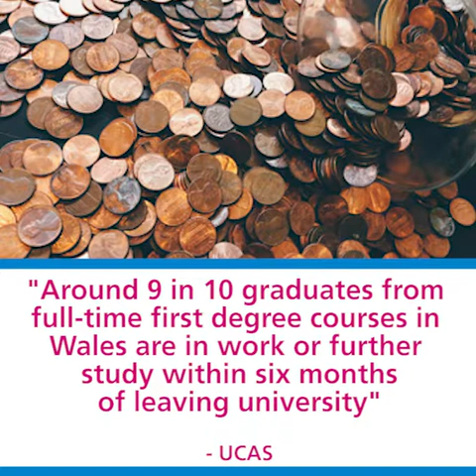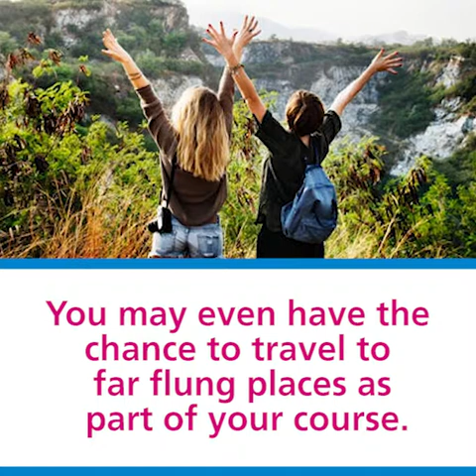Why should I go to university?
You might be asking yourself, “why should I go to university?’ These are just some top reasons why uni can benefit you and your career